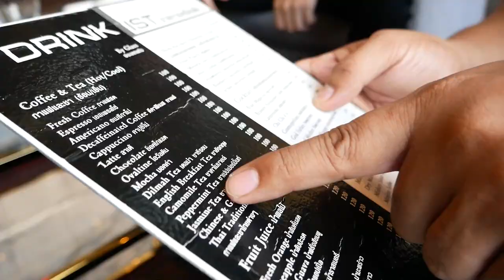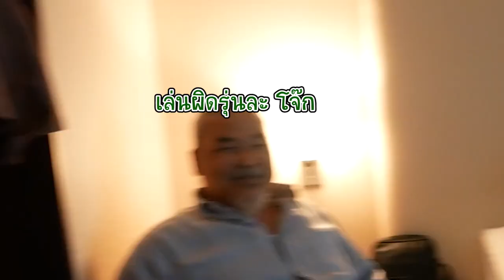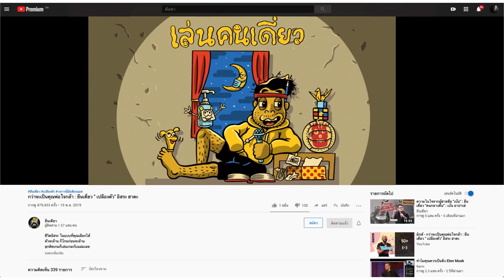เปิดใจซันนี่ Hellgate และคุณพ่อกลาง เรื่องลงอ่างครั้งแรก !?!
บุกคฤหาสน์ สุดหรู อู้หูว. มืดตึบ
ครั้งแรก!!! เปิดใจซันนี่และคุณพ่อ
กว่าจะมาเป็น Sunny วันนี้ ละสังขารอย่างไร

สมัครยืนเดี่ยว : MEMBERSHIP  วันนี้
ได้ดูได้หัวเราะก่อนใคร พร้อมสิทธิพิเศษมากมาย